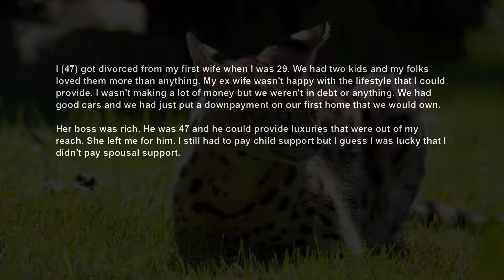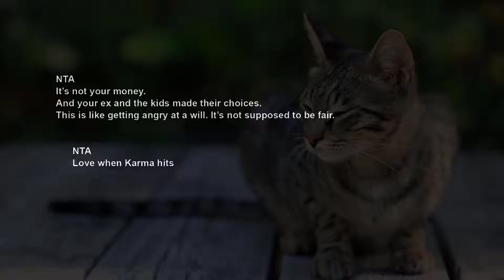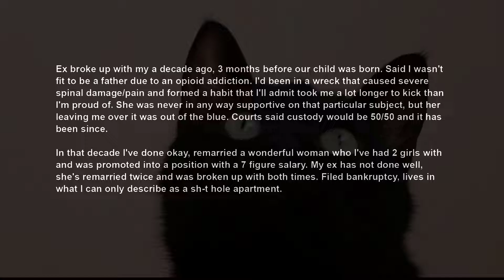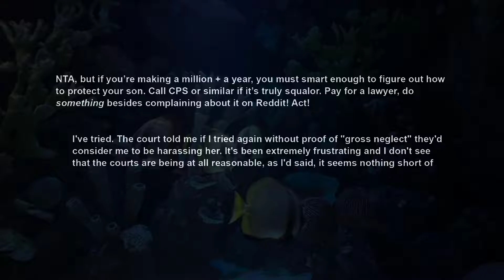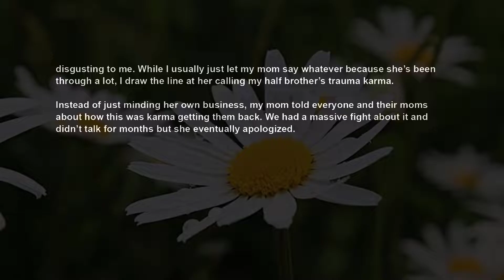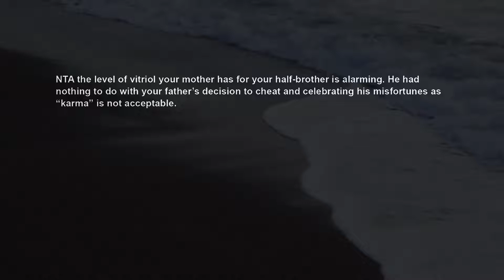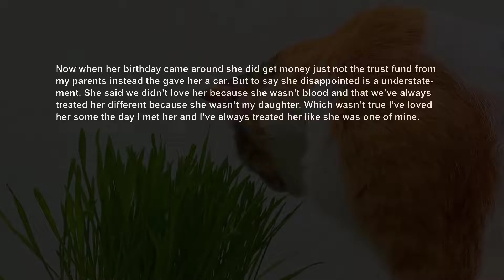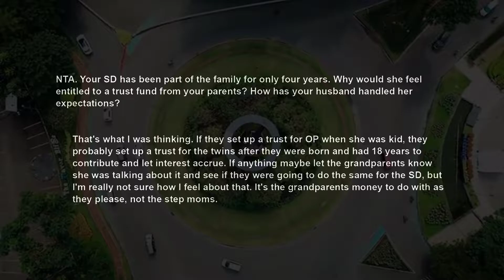Ex Who Dumped Me For Rich Boss ~ Poisoned Kids Against Me, Mad My Parents Don't Favor Them~ AITA